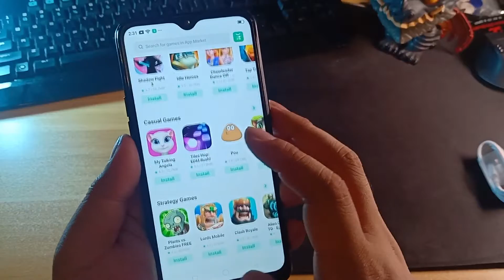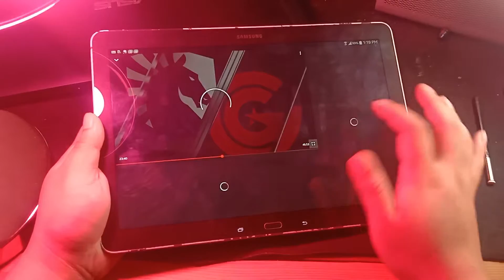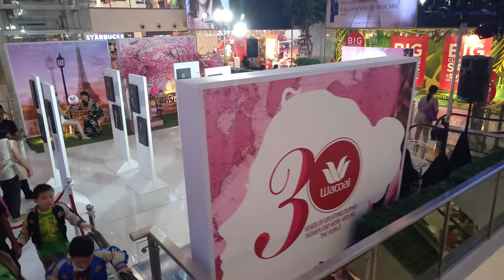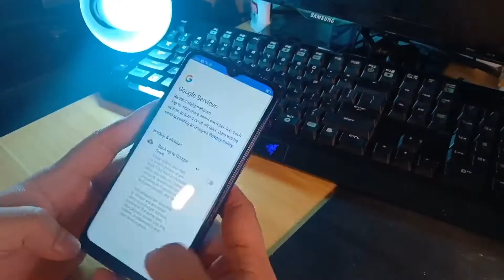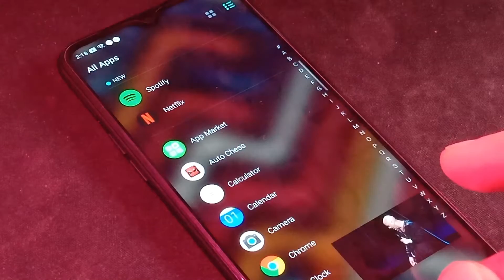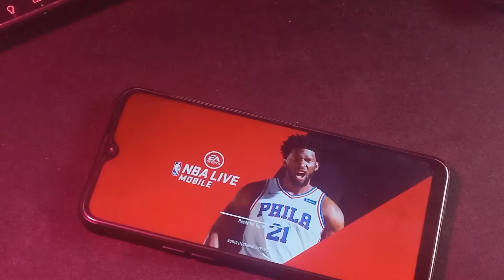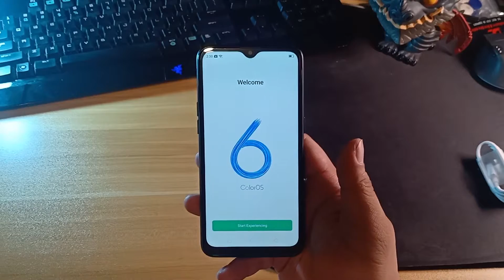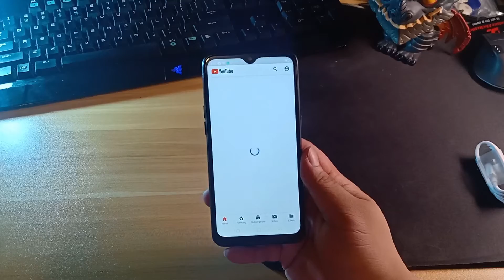REALME C2 UNBOXING AND FULL REVIEW | TAGALOG | is 2GB enough?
This is my tagalog review of the REALME C2

Cubicle hits Radio
Filipino tech podcast